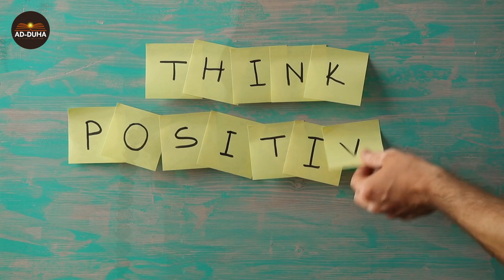Et si c'était la fin?